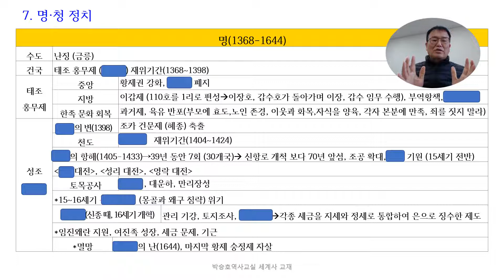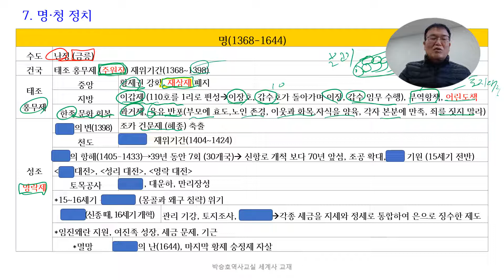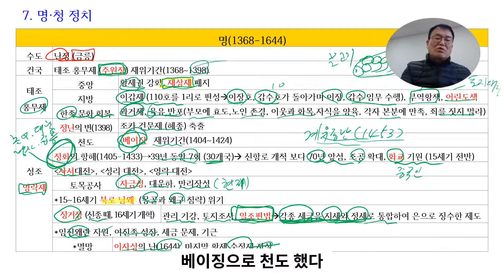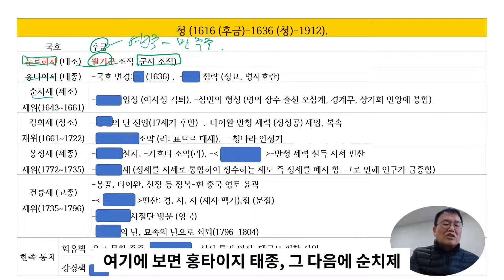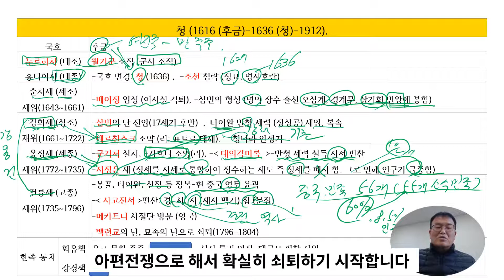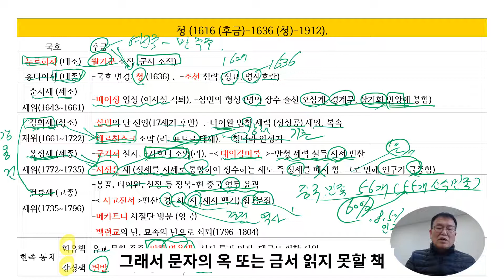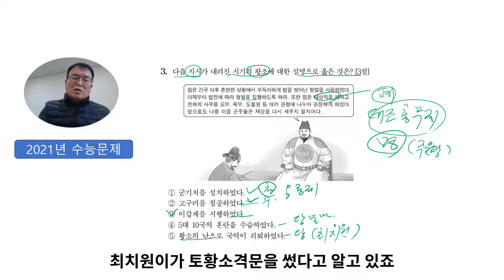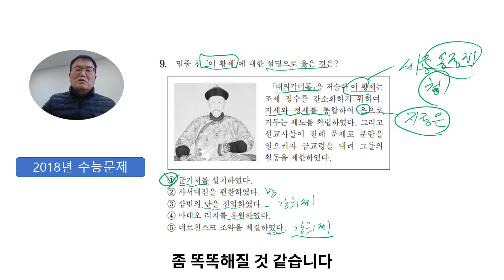6강 명 청제국의 정치